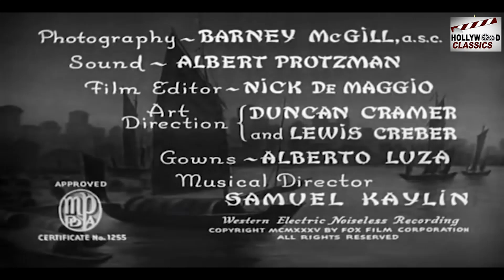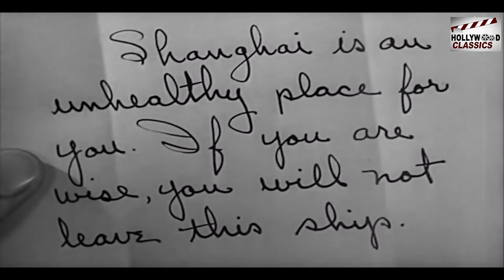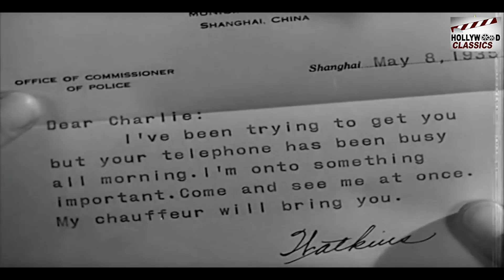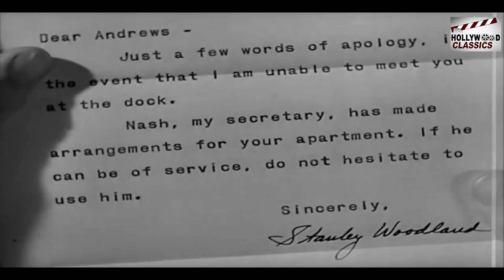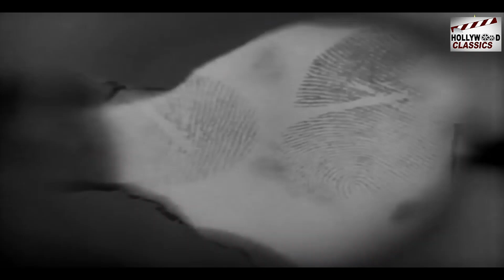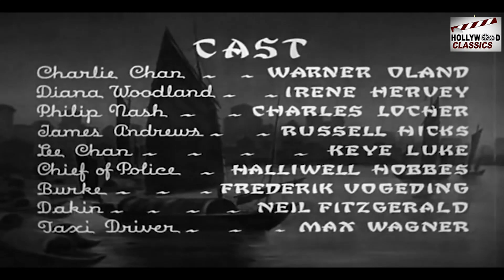Charlie Chan In Shanghai - 1935 l Superhit Hollywood Classic Movie l Warner Oland , Irene Hervey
Watch
Directed :- James Tinling
Written :- Edward T. Lowe Jr.
Produced :- John Stone
Cinematography :- Barney McGill
Actor :- Warner Oland , Irene Hervey , Jon Hall , Russell Hicks , Keye Luke , Halliwell Hobbes , Frederick Vogeding , Neil Fitzgerald .

Synopsis :- Charlie Chan arrives in Shanghai at the behest of the U.S. government to help stop an opium smuggling ring. He receives a warning aboard ship not to stop in Shanghai. He is met by his Number One Son, Lee Chan, as well as Philip Nash and his fianceé, Diana Woodland. Charlie is the guest of honor at a banquet held that evening, hosted by Sir Stanley Woodland (David Torrence in an uncredited role). When Sir Stanley opens a box to give a handwritten scroll to Charlie, he is shot and killed by a gun inside the booby-trapped box. Charlie meets with Colonel Watkins, the commissioner of police, and agrees to investigate the crime. The next day, American FBI man James Andrews arrives in Shanghai, accompanied by his valet, Forrest (Gladden James in an uncredited role). That night, an assassin shoots what seems to be a sleeping Charlie Chan in bed. But Charlie, suspecting another attempt on his life, rigged a dummy and escaped death.

Watkins, Nash, and Woodland try to meet with Andrews. Nash sneaks off and goes through Andrews' briefcase, suitcase, and other papers. Charlie arrives, and while he is speaking with Andrews is nearly shot. Charlie and Andrews managed to retrieve the gun, but the assassin escaped. A fingerprint on the gun reveals that Nash is the likely suspect, and he is arrested. A letter Nash had stolen from Andrews' things seem innocuous, but Charlie takes it as evidence. Charlie returns to his hotel and meets with Lee. They receive a note from Col. Watkins asking them to come to an office downtown. They check with police headquarters, which assures them the note is genuine. Charlie goes, but Lee realizes the note is fake when Col. Watkins calls soon thereafter. Charlie is kidnapped and taken into a room to meet with a mysterious Russian (Ivan Marloff). Lee tries to save his father, but is caught. The two bluff their way out of danger, and after a brief fight manage to escape.